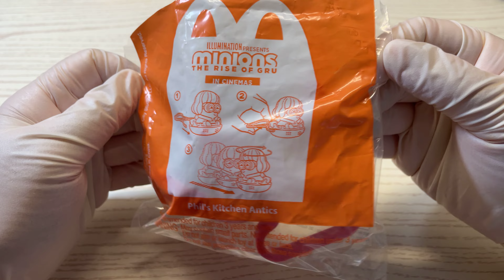【McDonald's x minions】Phil's Kitchen Antics of McDonald's Happy Meal 2022 Unboxing